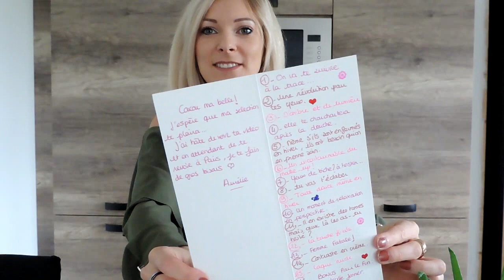SWAP VIDE PLACARD AVEC OR ELLY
Voici mon tout premier Swap, il s'agit d'un swap " vide tiroir ", je suis heureuse de le faire avec ma chérie Or Elly , voici le lien de sa vidéo où elle ouvre le colis que je lui ai envoyé

❤ Beautéprivée : Site de produits de beautés de marque à prix cassés